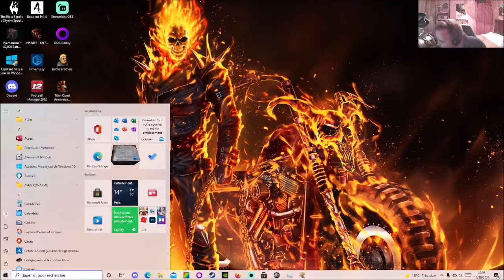[FR] La Planète au Trésor: La Bataille de Procyon - Mission 4